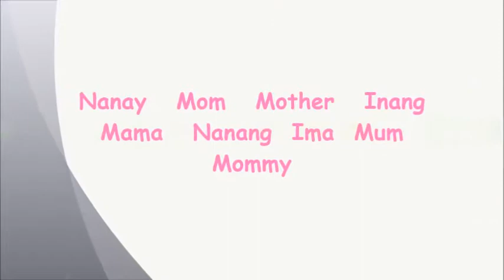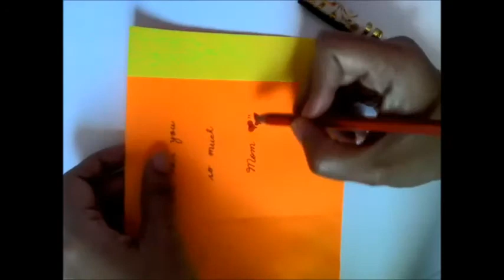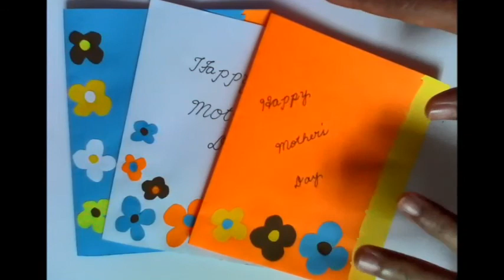DIY - CUTE Mother's Day Card | aeon's days of small things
I made a cute Mother's Day Card for my Mom and I want to share it with you how I made it . :) Happy Mother's day to all the mothers out there!